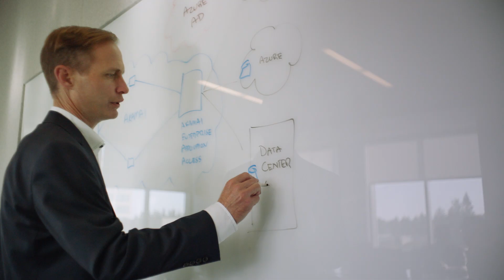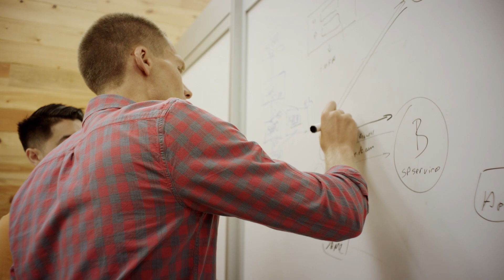Microsoft Entra ID secure hybrid access partners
Secure access to your legacy apps with pre-built integrations from partners such as f5 Networks, Zscaler, Akamai, and Citrix.